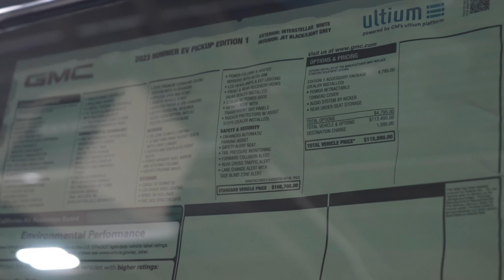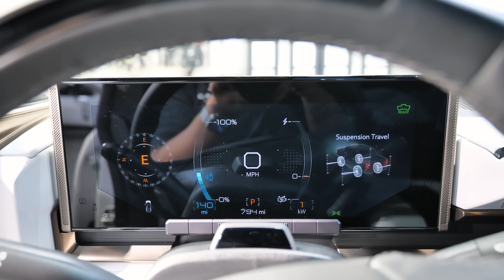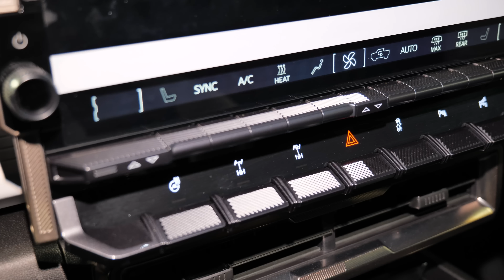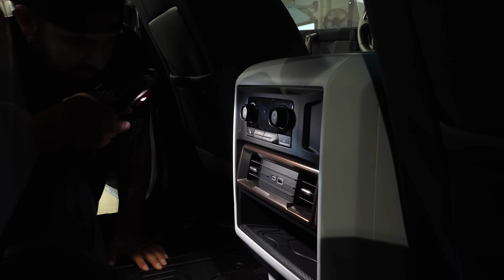Is The New HUMMER EV Perfect? Here's What We Found...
The Hummer EV is impressive, and takes EVs to the next level with a GMC icon. Here's a detailer's perspective, and what we found. Can I borrow $115,000 from someone? Would you buy one?

*LEARN FROM THE PROS*
JOIN OUR DETAILWISE PRO COMMUNITY! Open the door to the world of professional detailing!

Check out the DETAILWISE ACADEMY to get in depth, hands on training in DETAILING, PPF & TINT, and BUSINESS

Get a FREE quote on DETAILING, WINDOW TINT, PAINT PROTECTION FILM, VINYL WRAP or CERAMIC COATING

LOOKING FOR A DETAILER NEAR YOU?

HAVE DETAILING QUESTIONS? Join the DetailWise Facebook group!

Have a YouTube Channel? It would help if you had TubeBuddy

For product reviews and HOW TO videos please check out @Car Supplies Warehouse

CONTACT CHICAGO AUTO PROS!

2 LOCATIONS

GLENVIEW:
2075 Johns Court
Glenview, IL 60025

LOMBARD:
207a Eisenhower Lane S.

Hours: Mon - Fri
8 AM - 6 PM